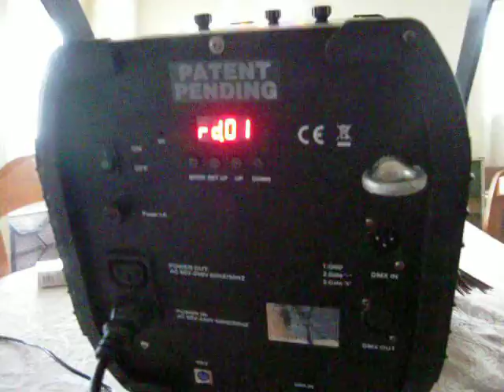LED back panel & remote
nms bnew LED light for ruffa gg